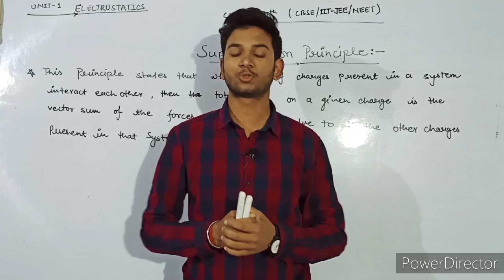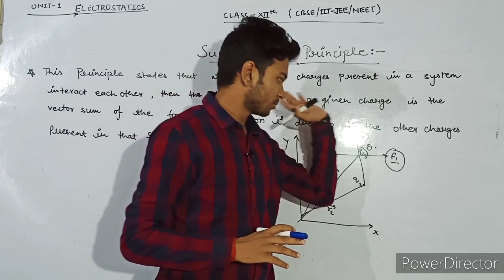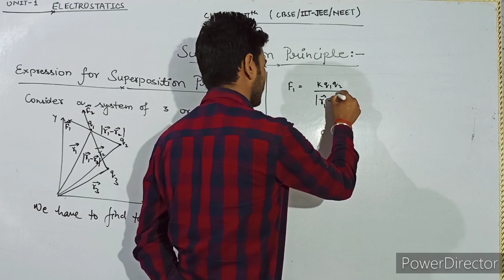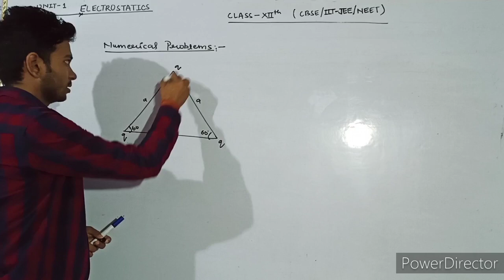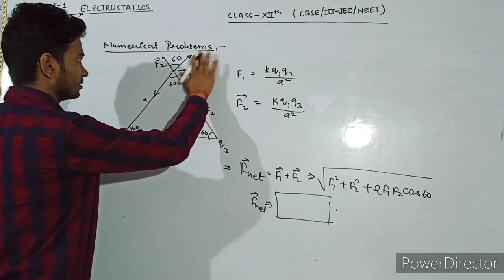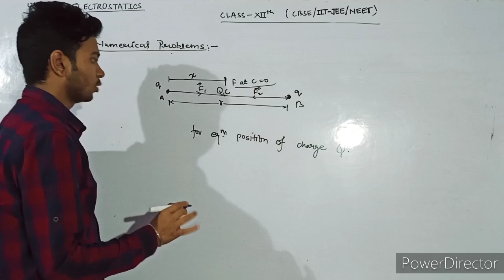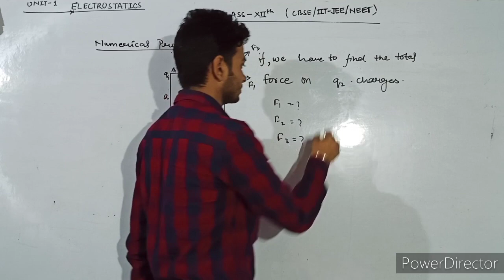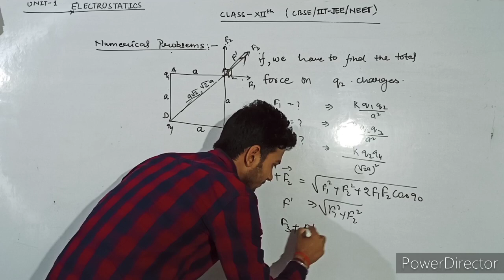03. Electrostatics ( Principle of superposition) by: R.M SIR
@Physics Class 12th NCERT Based

Join my telegran channel for best guidelines of your syllabus :@rmphysicsdpp

Comments your questions and queries in the comments box.

By: ROSHAN MALL SIR
      Ex. IITIANSPACE
      NEW DELHI